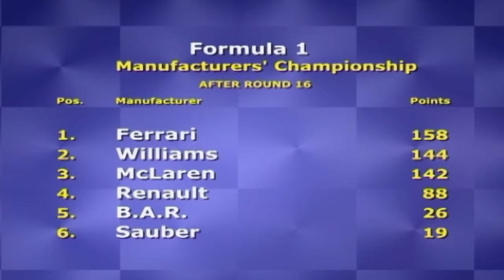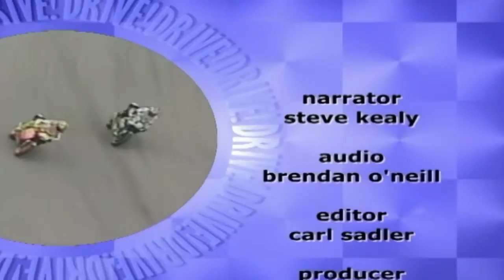Italy Erupts | Drive Episode 80 | Vintage Car